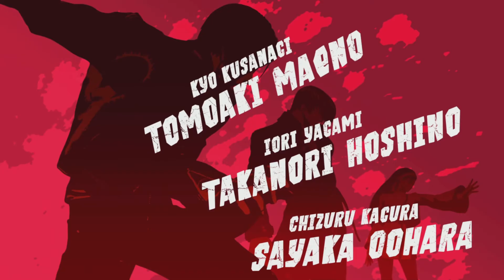【KOF15】クローネンチーム エンディング【kof15】